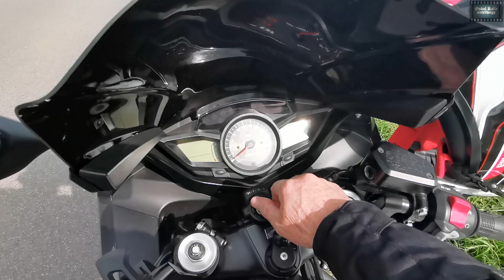Kurzvorstellung Honda VFR1200F mit DCT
Ich hatte die Möglichkeit, die Honda VFR1200F probezufahren. Hat viel Spaß gemacht. Und an das Doppelkupplungsgetriebe kann man sich echt schnell gewöhnen. Das einzige Problem, die Suche nach dem Kupplungshebel bleibt länger...